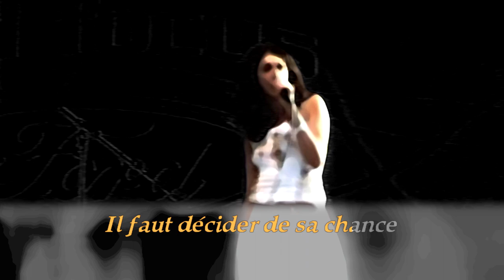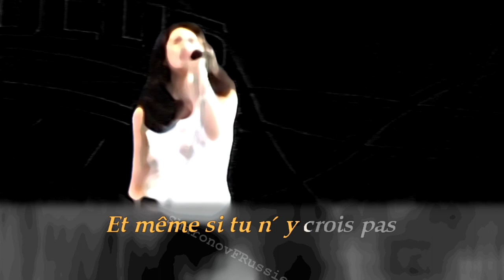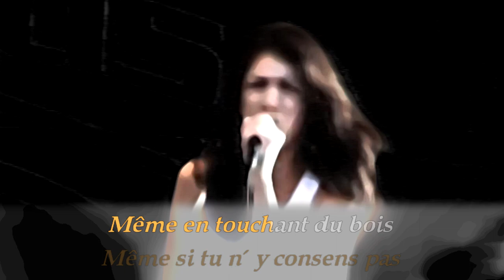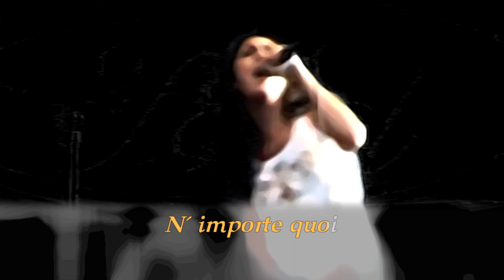Nolwenn Leroy Lyrics - "Jure-Moi"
Nolwenn - 2003,
© L'original: FrancoFolies de Montréal (2005); Nolwenn-online.com 2005;